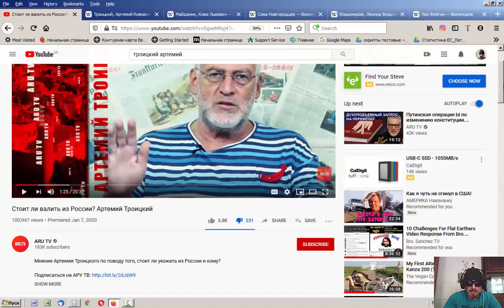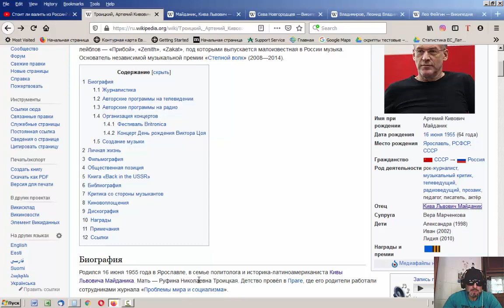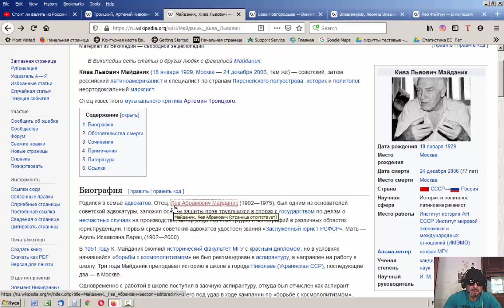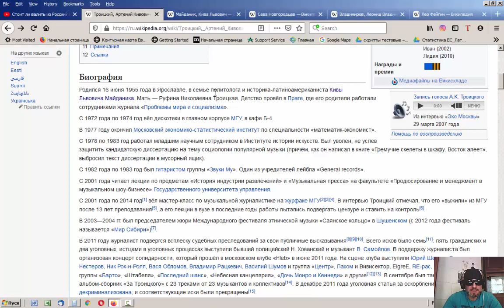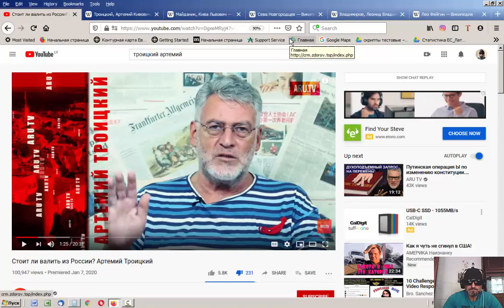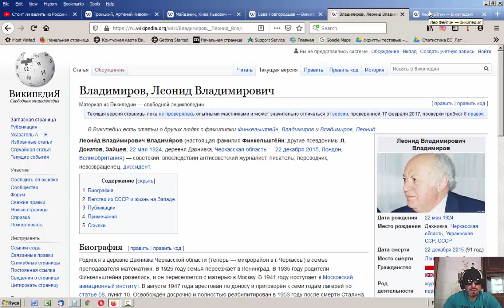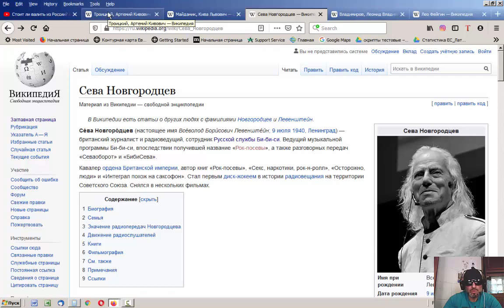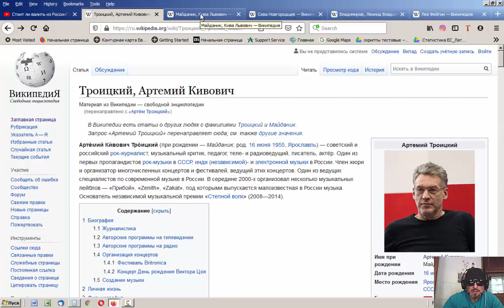Почему Артёмий Троицкий ненавидит Россию и русских?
Известные евреи с фамилиями заканчивающимися на ский (цкий): Михаил Жванецкий, Роберт Рождественский, Борис Березовский,  Михаил Ходорковский, Феликс Дзержинский, Владимир Жириновский, Иосиф Бродский, Юз Алешко́вский, Ната́лья Горбане́вская, Марк Азадо́вский... напишите в своих комментах какие ещё  фамилии  вам известны.